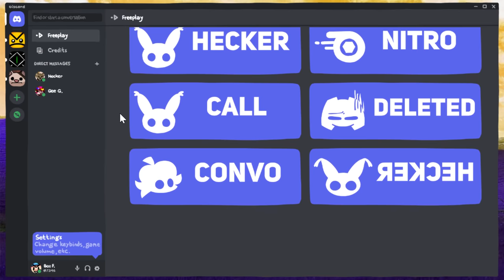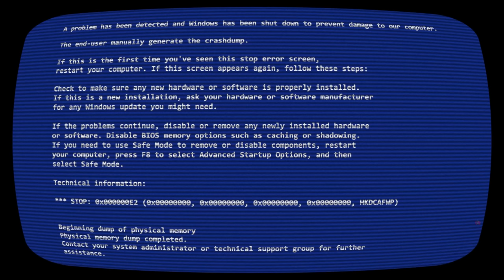Friday Night Funkin VS Hecker 2.0 Mod Secret Song (FNF Mod) (Beluga Discord/Got Heck'd Update)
Friday Night Funkin' VS Hecker 2.0 Mod Secret Song for the PC in 2160p Ultra HD. The funny Hecker character and BF sing Think from the Funkdela Catalogue mod.

This mod was originally made for the gamejolt mod jam, but now this actually got an update with a bunch of amazing songs and even includes the Think cover. We will play Hecker mod secret song on very hard. I have no idea if the mod creator will continue this Hecker mod, but if they do I hope they include Beluga, Skittle, Pablo, Skittle-chan, Lester, Eugene, Ralph and Snowie. Will BF and GF be able to escape Hecker or will Hecker beat Boyfriend and Girlfriend? Let's find out.

Game Note: These people made an ENTIRE update to this fangame with 6 EXTRA SONGS in around 1 MONTH without MY KNOWING trying to surprise ME and its the SWEETEST THING someone has ever done to me so you better enjoy this or I'll come to your house with a tactical shovel and I'm gonna beat you with it until you play AND enjoy this fangame, if you DON'T well you're gonna find out what dirt tastes like when i BURY YOU with my SHOVEL.

All Songs from Friday Night Funkin' VS Hecker Full Week Mod Timestamp:
00:00 Opening
00:05 How to find the secret song
00:21 Think Cover (Hecker vs BF)
02:25 Crashes
02:34 Outro - CommunityGame

Mod Creators for VS Hecker Mod (Beluga Discord) below
Mod Creators for Hecker 2.0:
LadMcLad - Art, Animation, and Chart:
JSona - "Deleted" song
M. Lopes - Owner of "other" hecker:
mackback319 - "Think" MIDIs KawaiSprite Boyfriend Voice Creator